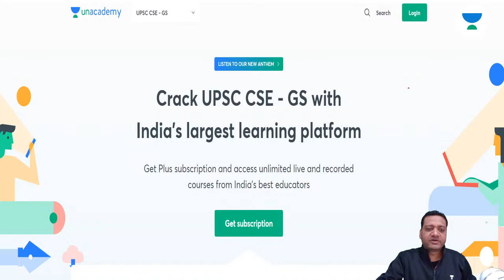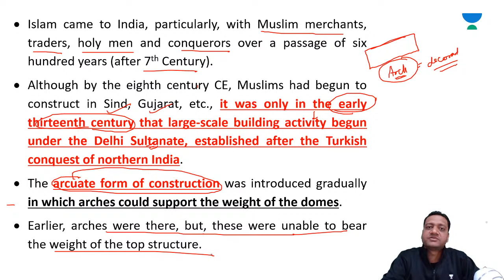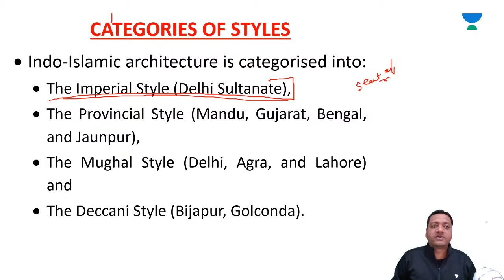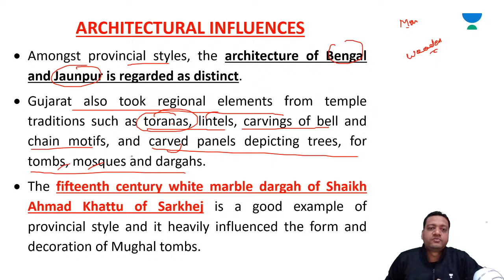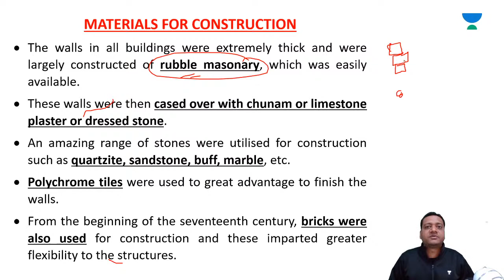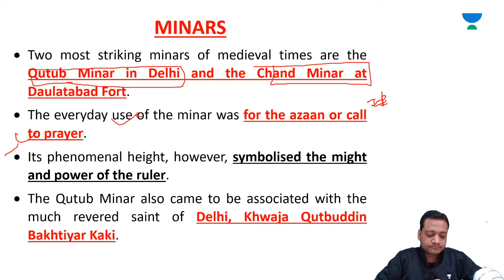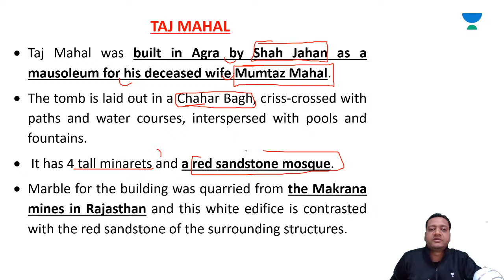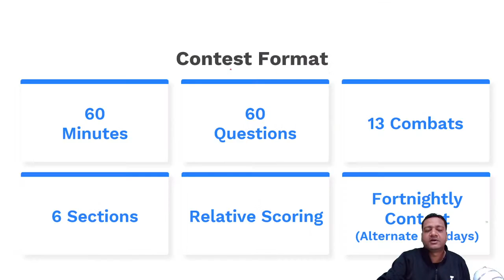L10: Aspects of Indo-Islamic Architecture | NCERT Class 11 Art & Culture | UPSC CSE 2021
India's Largest Fortnightly Contest for UPSC
Unacademy Combat on 7th Feb 2021 at 11:00 AM

In this session, Vishnu Agarwal will be discussingAspects of Indo-Islamic Architecture of NCERT Class 11 Art & Culture for UPSC CSE/IAS Students are requested to watch the entire session for better understanding.

Vishnu Agarwal and more top educators are teaching live on Unacademy.

Unacademy Subscription Benefits:

1. Learn from your favorite Educators
2. Dedicated DOUBT sessions
3. One Subscription, Unlimited Access
4. Real-time interaction with Educators
5. You can ask doubts in the live class
6. Limited students
7. Download the videos & watch offline